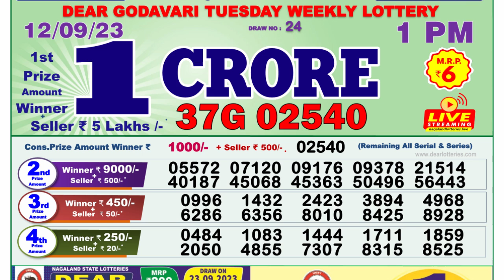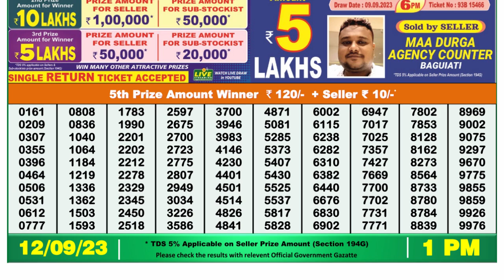🔴Dear Lottery Sambad Live 1pm today 12.09.23 Nagaland State Lottery Result